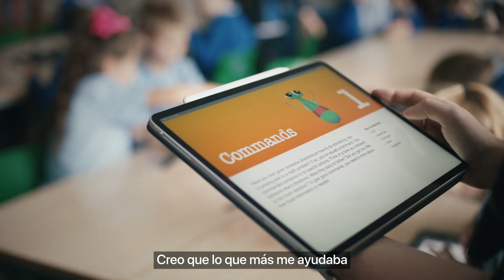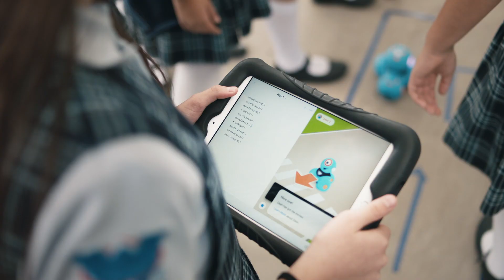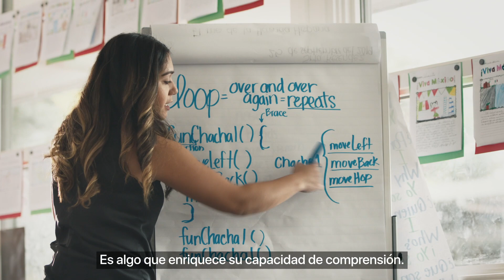Programación para todos — Apple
Profesores de todo el mundo cuentan cómo se benefician los alumnos cuando aprenden programación, incluso si no piensan convertirse en programadores. Gracias a los recursos gratuitos Programación para todos de Apple, los profesores y estudiantes pueden dar sus primeros pasos en programación con el iPad y Swift Playgrounds, de forma fácil y divertida.